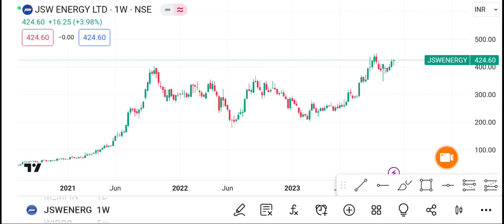4 December JSW Energy Share | JSW Energy Share price today | JSW Energy Share latest news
1-) JSW ENERGY Share
2-) JSW ENERGY share news today
3-) JSW ENERGY share latest news
4-) JSW ENERGY share price
5-) JSW ENERGY share analysis
6-) JSW ENERGY share price today